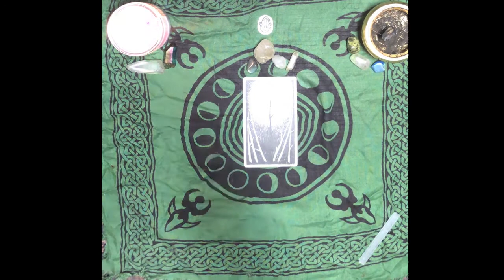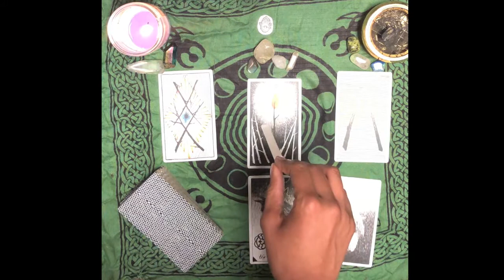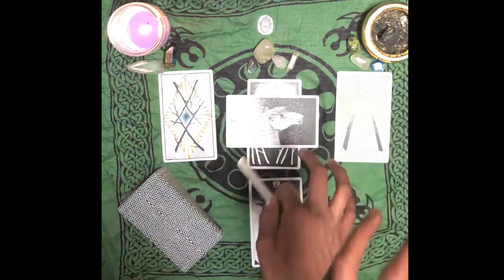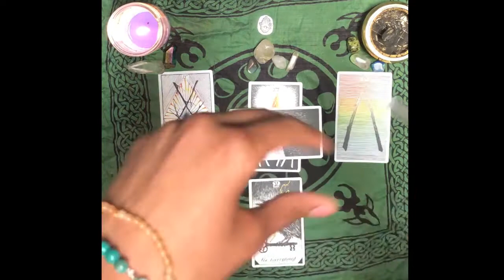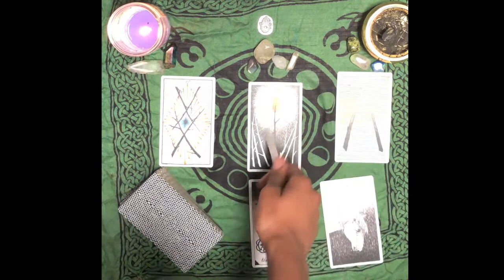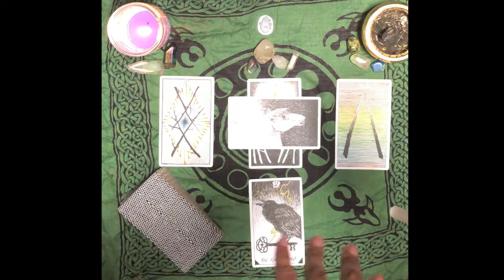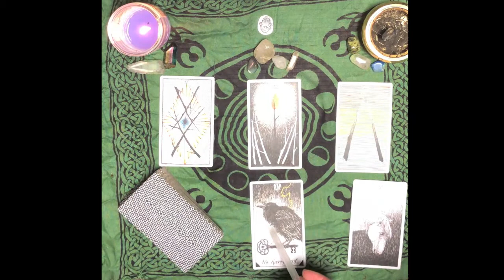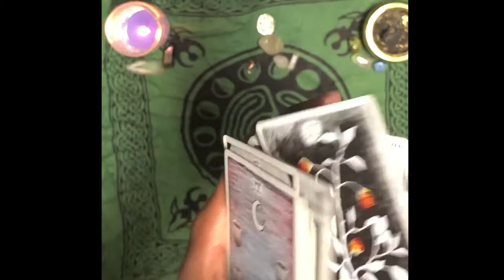✨♓️PISCES: DROP THE DEADWEIGHT! NEW MOON 🌑 IN GEMINI ♊️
✨Reading begins at 4:34.

What will this new moon in Gemini ♊️ bring in for you? What does this new lunar cycle have in store for your sign? Watch the video above to see!

Check out the videos for your moon and rising signs to see what else the new moon in Gemini ♊️ will bring about: